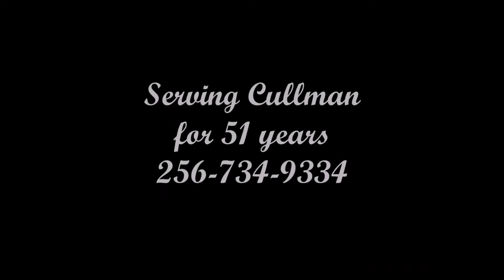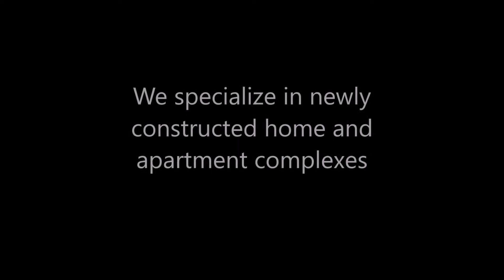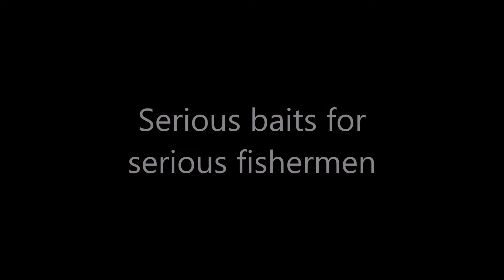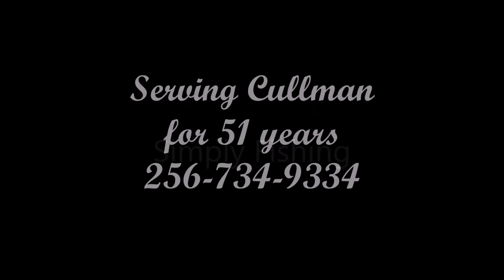Rainy Day Bassin'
I try out some new wacky rig hooks and catch a few spinnerbait bass.